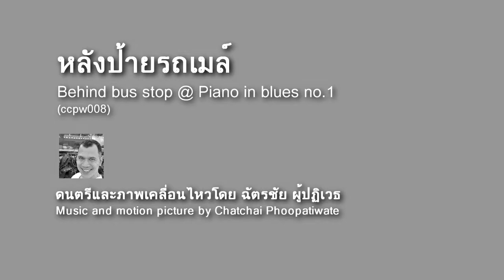0058 Behind bus stop @ Piano in blues no.1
ดนตรีและภาพเคลื่อนไหว โดย ฉัตรชัย ผู้ปฏิเวธ